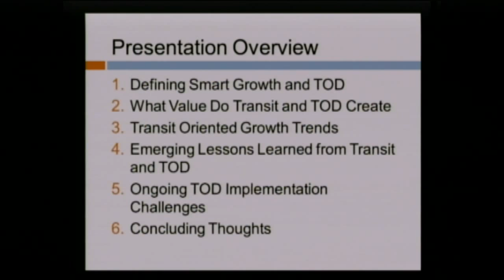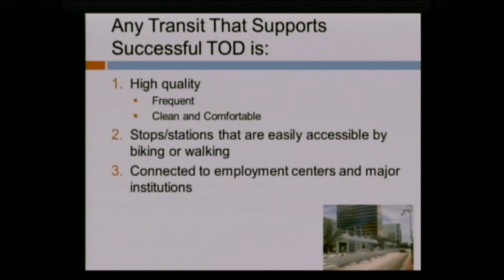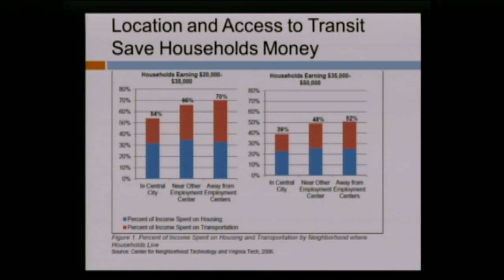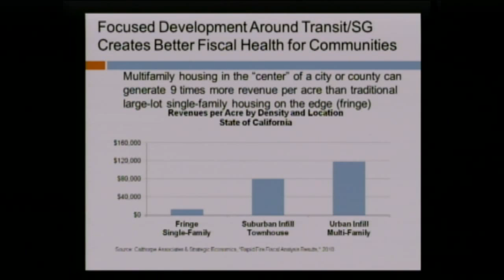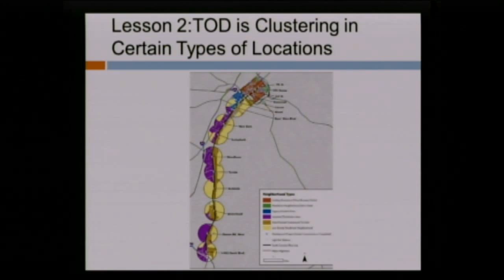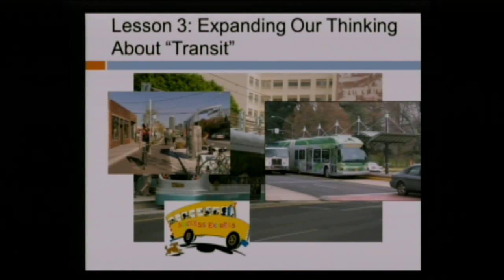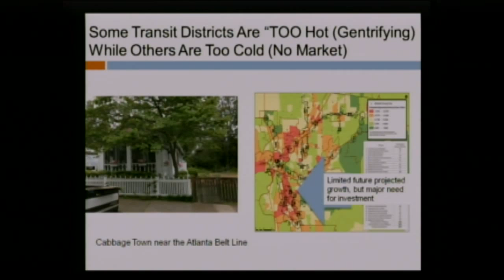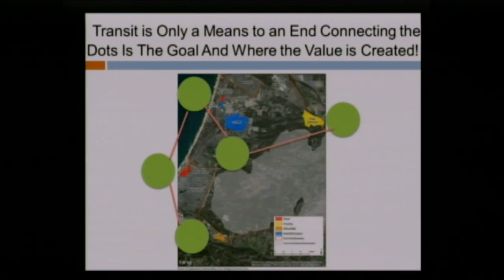Fort Ord Trails Symposium January 22, 2015 | Dena Belzer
Review the discussions and presentations on how communities around the country turn bicycle and equestrian infrastructure investment into regional economic engines. Co-hosted by California State University Monterey Bay and supported by Monterey County, Transportation Agency for Monterey County and Bureau of Land Management.